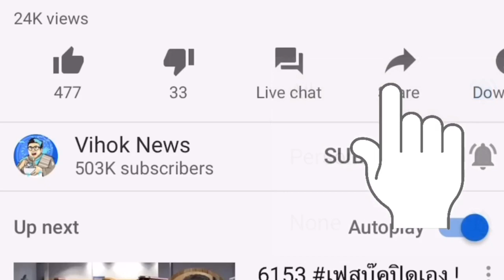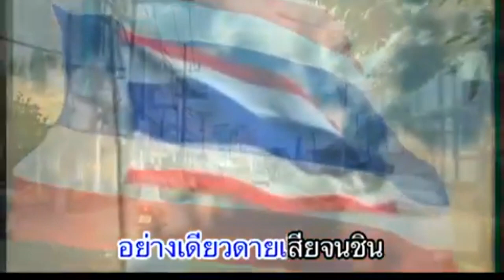7350 ปลดแอกฟัดกันเอง ! เบื้องลึก ประณาม-หนุน แอมมี่ บุกสาดสี